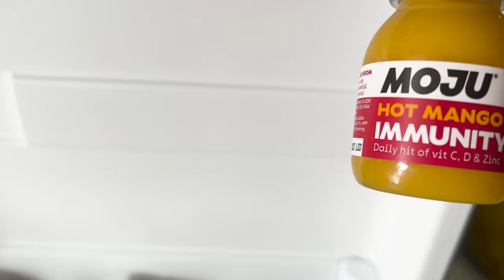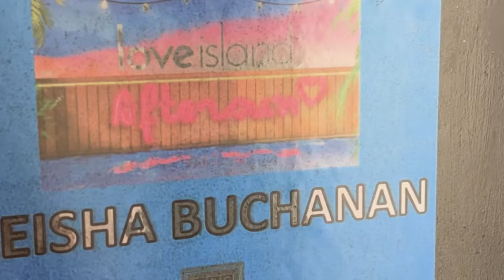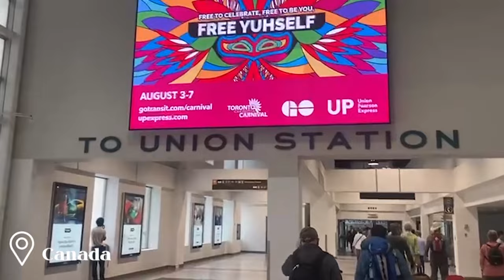Vlog mass Day 8 😃🎄🎉😍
Hey lovely’s!!

You’ll be getting TWO vlogs today ☺️